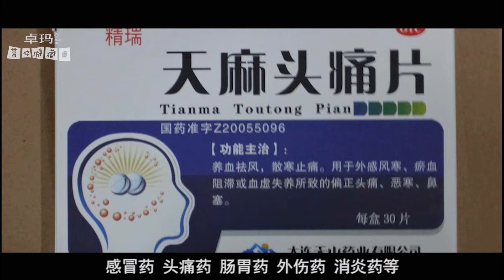一位在西藏待了十年的导游告诉你，进藏旅游应该注意什么？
西藏地处高原，自然环境恶劣，旅游设施不完善，所以去西藏旅游一定要提前一些旅游攻略，今天小编就给大家说下我的一些经验。